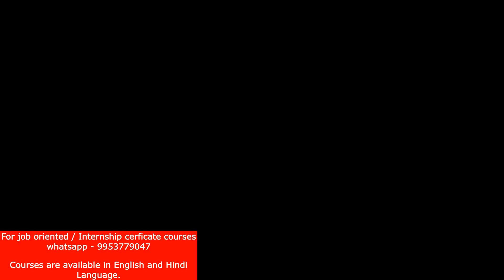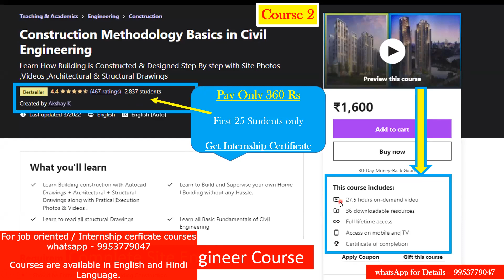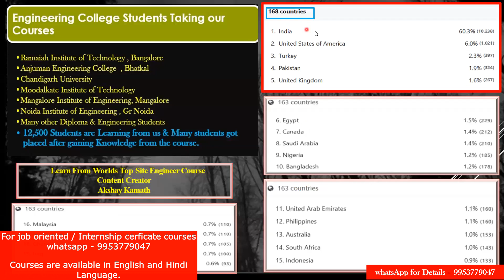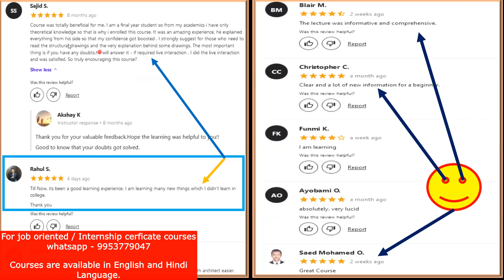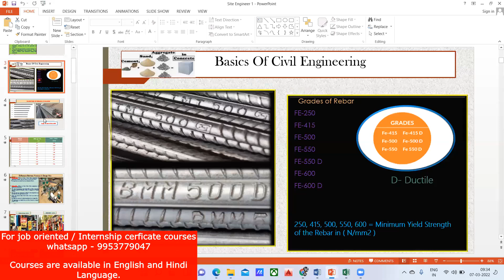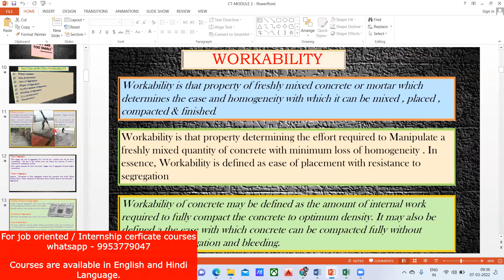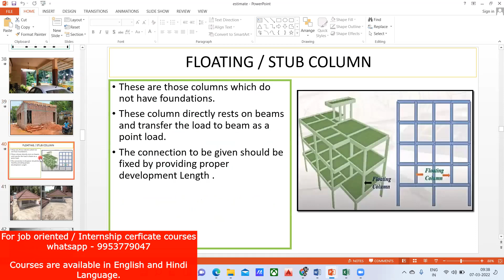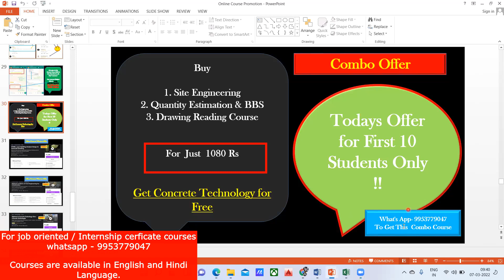Civil Brains - Short Term Course for Civil Engineering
📍🔥Quantity Estimation Mastery Course A-Z + BBS + Costing 📍👏
Welcome viewers, If you're looking for Civil Engineering Certification Course then you're at the right place. Here you'll get practical knowledge in this Civil Engineering Certification Course. This short term courses for civil engineering will help you to get basic to advance knowledge. And this will be helpful for internship.

🎯 Course 4 – 45 Days Internship on Practical Aspects of Building Construction (45 hours content)

🎯 Course 6 - Construction Project Planning & Project scheduling -MS Excel  (6 hours content)*

🎯 *Course 8- Concrete Technology - A practical Approach (14hours content)

The aim of this online Construction Operating Process course for civil engineers is to prepare a Powerful Engineer to get complete Civil Engineering Basic Knowledge as well as Professional Practical knowledge. Best Online Civil Engineering Training from Corporate Experts. This Construction Operating Process Online Course Makes you Master in Civil Industry. Join Now & Become a Skillful Engineer.

Which is the Top Online Training Institute for Civil Engineer in India | Best Online Institute
There are several civil training institutes in the market, the ones that offer complete Practical & Software Skills online that is Construction Operating Process courses.
BEST Career For Civil Engineers | Basic to Advance Building Training for Civil Engineer

The aim of this online Construction Operating Process course for civil engineers is to prepare a Powerful Engineer to get complete Civil Engineering Basic Knowledge as well as Professional Practical knowledge.

7 Most Essential Skills for Every Civil Engineers to Succeed in Civil Engineering.

Best Certificated Course for Civil Engineer | Online Practical Training For Civil Engineers